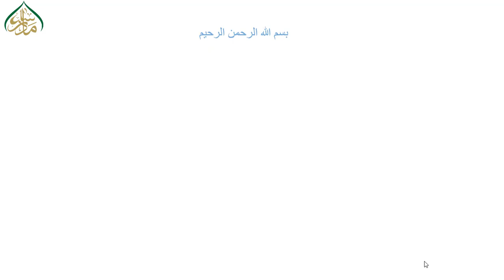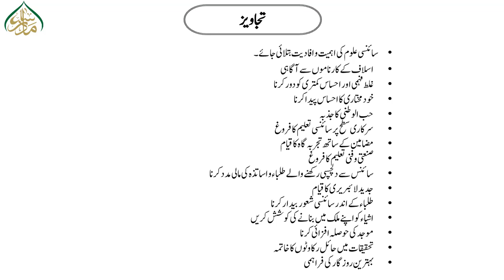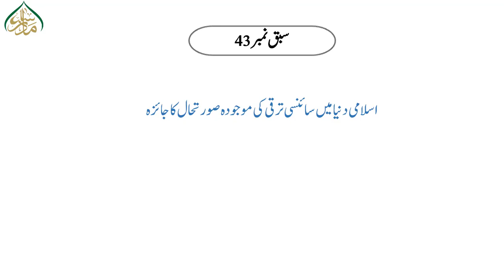اسلام اور سائنس ،سبق :42سائنسی علوم میں احیا کے لیے تجاویز/ Islam or Science 42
madrassa lectures#online_dars_e_nizami wifaq_ul_madaris dars_e_nizami islamic_daroosایم اے اسلامیات اور بی ایس میں داخل نصاب اسلام اور سائنس (Islam and Science) کے بہترین اور سہل لیکچرز
ان ویڈیوزمیں پریزینٹیشن ،نقشہ جات،اینیمیشنز وغیرہ کے ذریعے اسباق کو دلچسپ اور آسان فہم بنایا گیا ہے۔ طلبہ اس سے خوب فائدہ اٹھا سکتے ہیں"